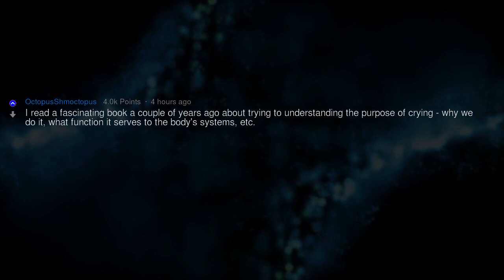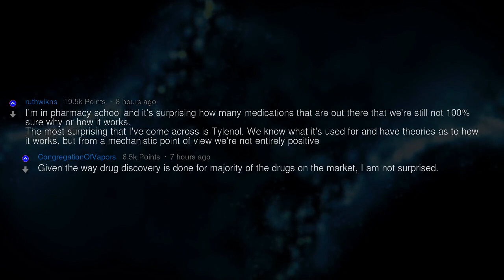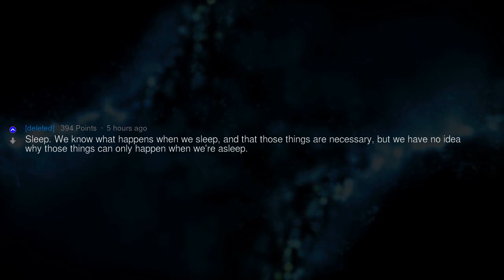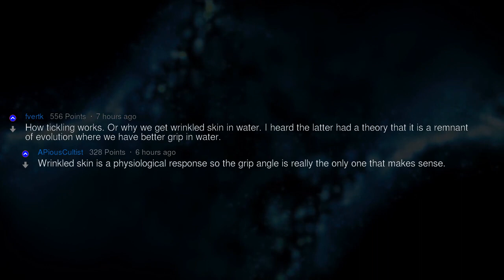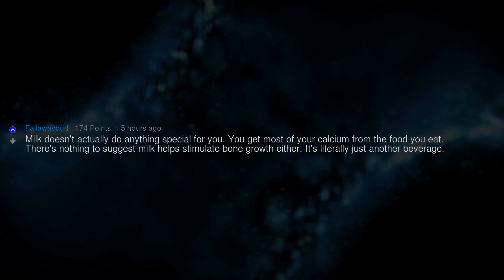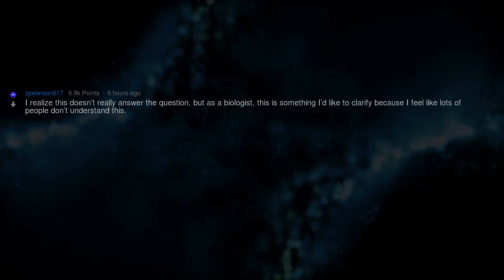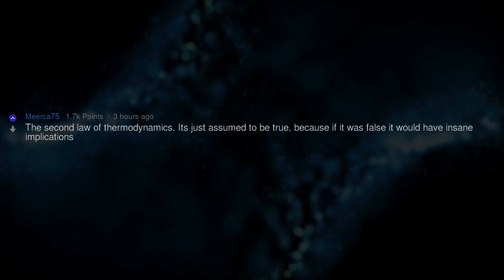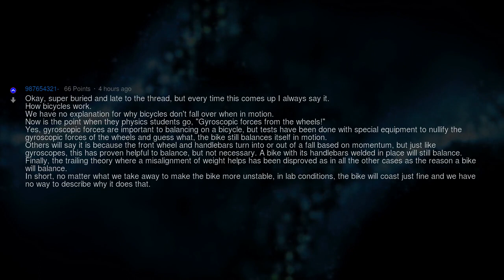What Is Surprisingly NOT Scientifically Proven?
Fresh AskReddit Stories: What is surprisingly NOT scientifically proven? --- LIKE AND I WILL UPLOAD MORE REDDIT STORIES!

__del__